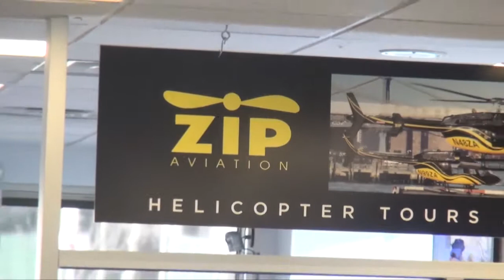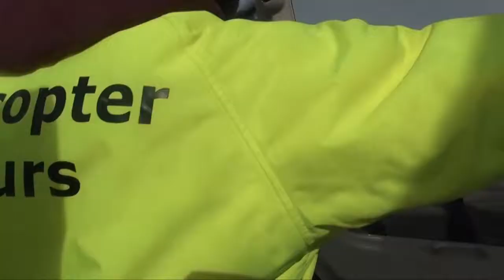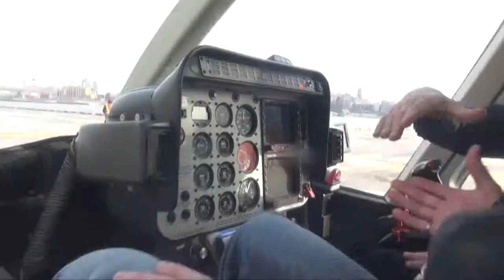02 01 14 2 Dokter